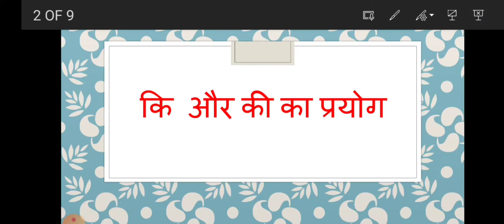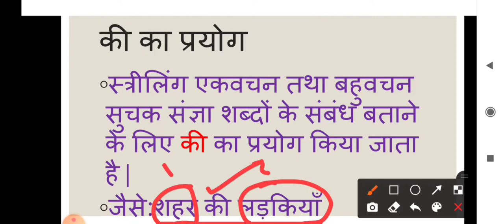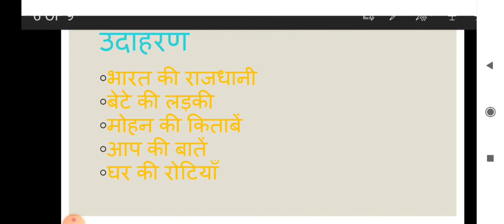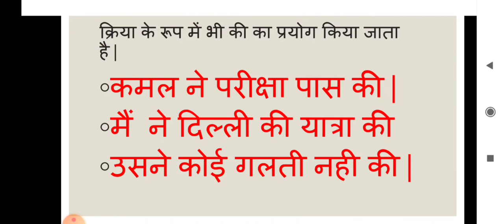CLASS VI & VII HINDI कि और की का प्रयोग